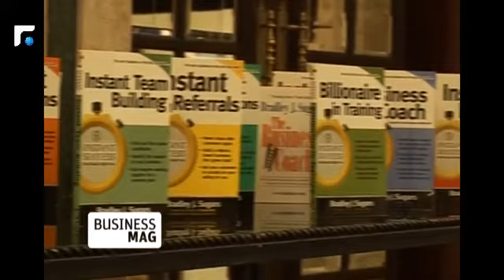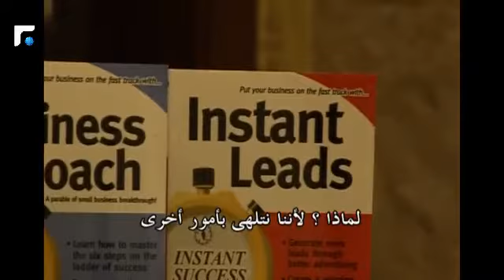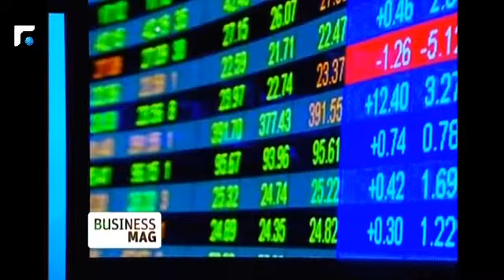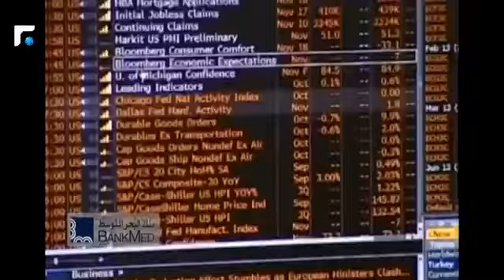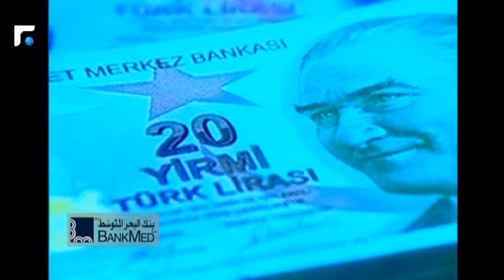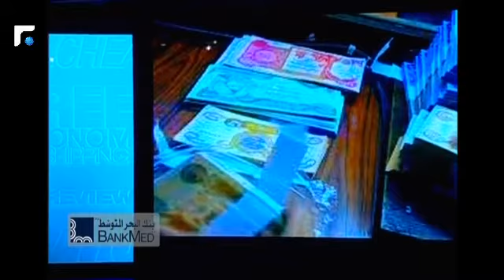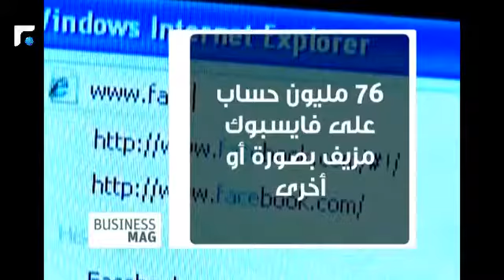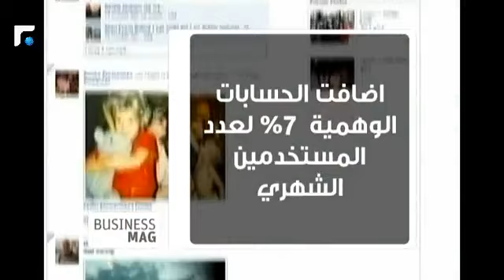Business Mag 10/02/2013